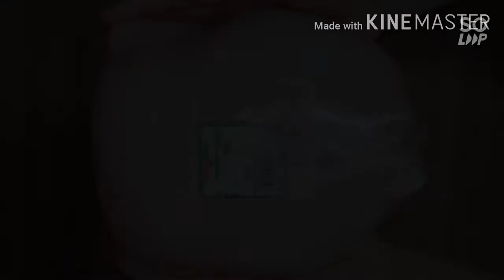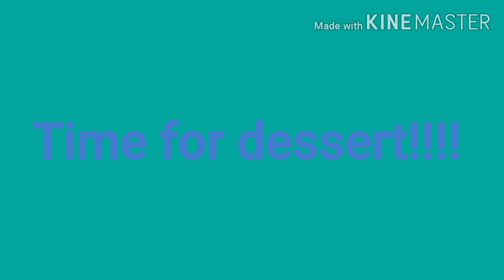MUST TRY !! CURRY CHICKEN CHEESE + Unboxing MIDEA INDUCTION COOKER